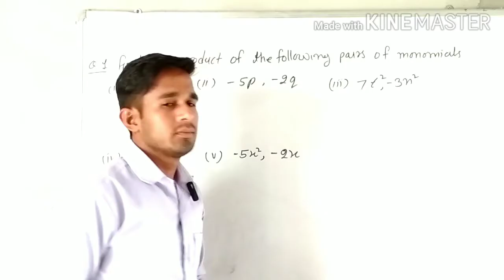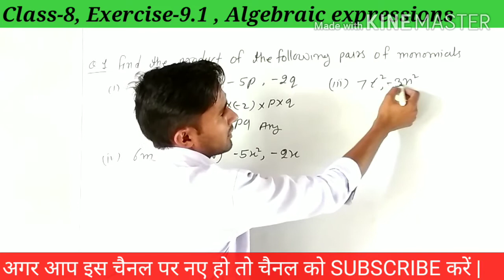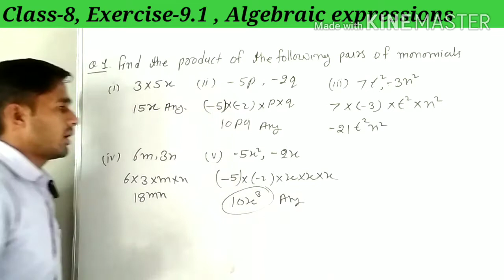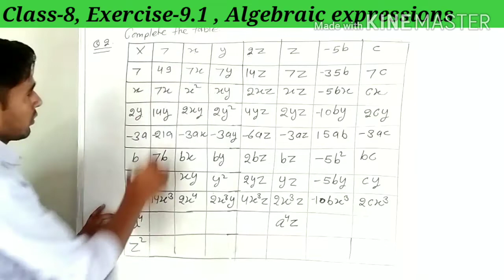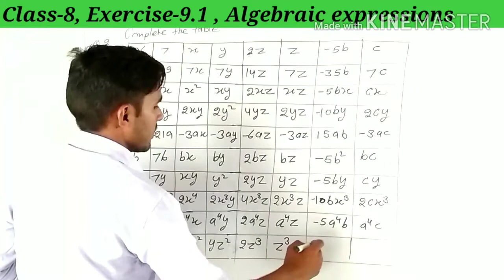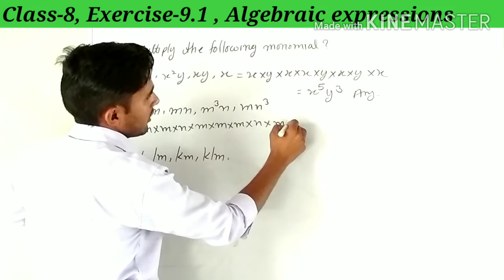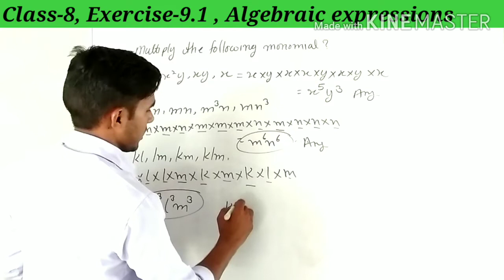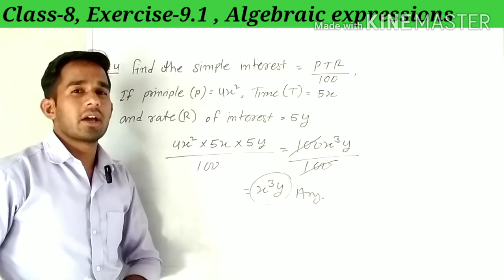Class-8 Maths || Exercise-9.1, Algebraic expressions, Q. 1,2,3,4,(HK sir)